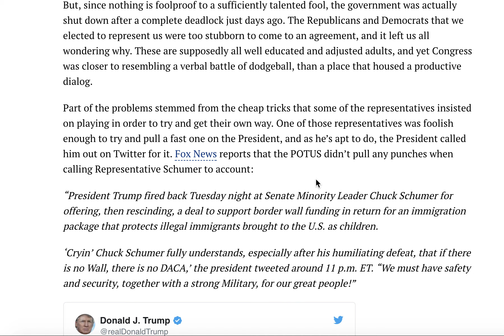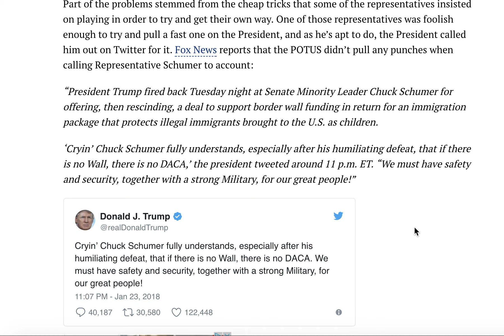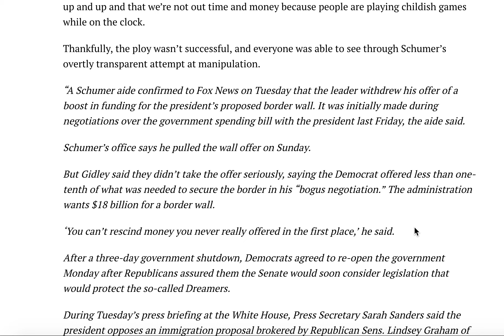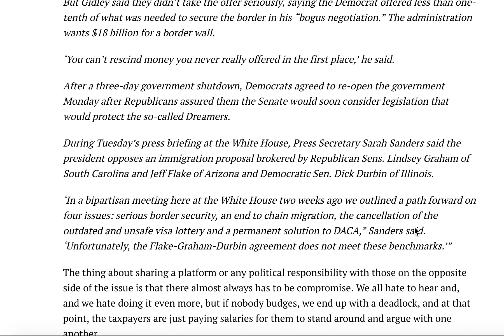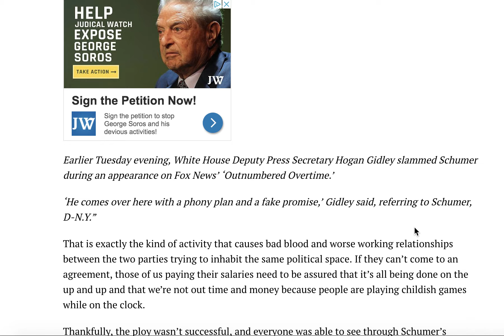BREAKING! ALL HELL BREAKS LOOSE AFTER TRUMP'S MAJOR ANNOUNCEMENT! HELL YEAH!